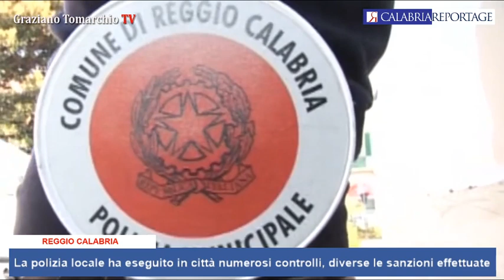Reggio Calabria: la polizia locale ha eseguito in città numerosi controlli e sanzioni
Reggio Calabria: la polizia locale ha eseguito in città numerosi controlli, diverse le sanzioni effettuate.